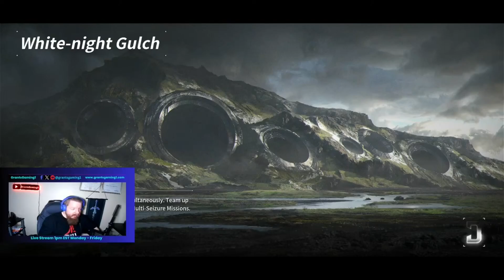thefirstdescendant Gameplay Highlights - Defeating Executioner (Hard Intercept Battle)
Somehow I got a good random team, and got to defeat the Executioner in Hard Mode Intercept Battle quickly. May not be the fastest time ever, but at least it was for me. We had around 4 minutes left, somehow, without warning, the boss was defeated and I wasn't looking at the boss's health either. I was trying to get Ultimate Ajax Enhanced Cells (10% drop), still haven't gotten it yet. I'll keep trying though this week.